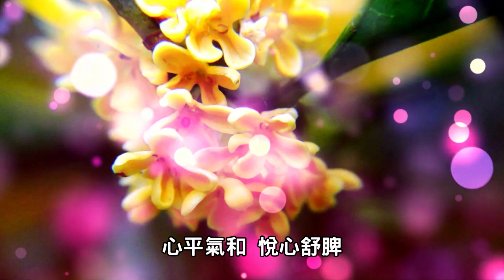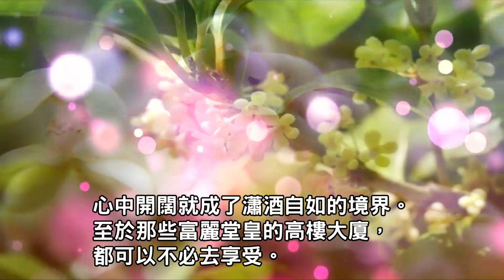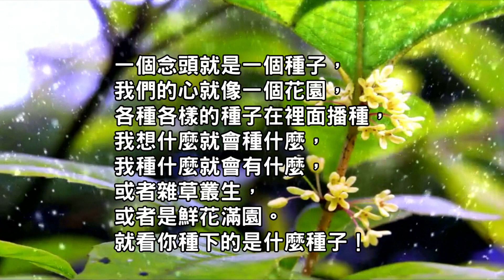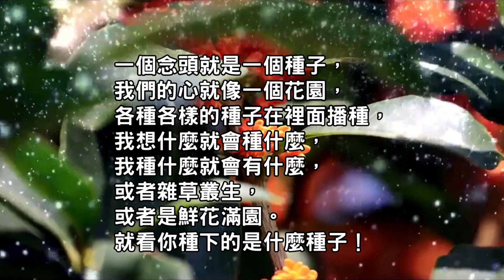桂花飄香（妙樂回春 抗焦慮 舒心悅脾 好睡眠 好精神）請戴上耳機！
桂花飄香（妙樂回春 抗焦慮  舒心悅脾 好睡眠 好精神）
請以全螢幕觀賞!畫質調1080p
本片歡迎自由轉傳分享!或上傳到其他各社群網站分享!